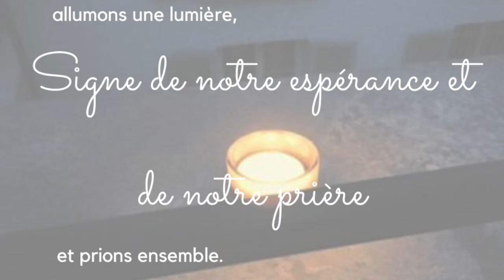Christ est ressuscité !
Message du Lundi de Pâques